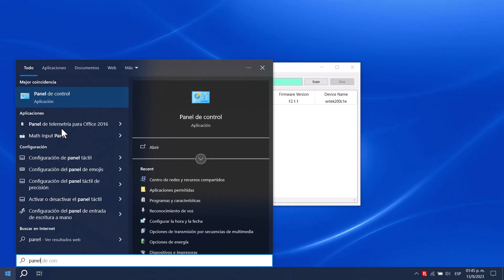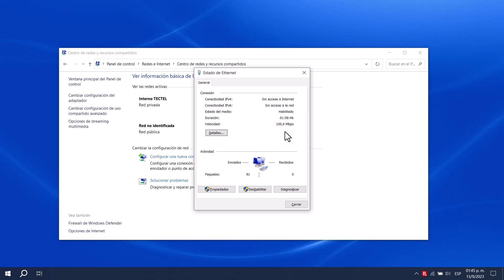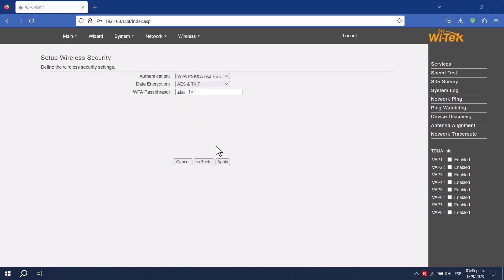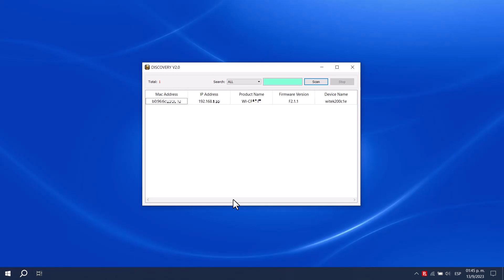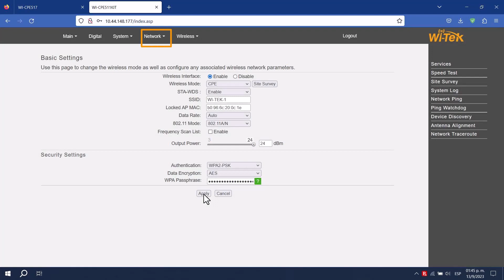Configuración de enlace Sectorial WI-CPE517 y WI-CPE518-KIT